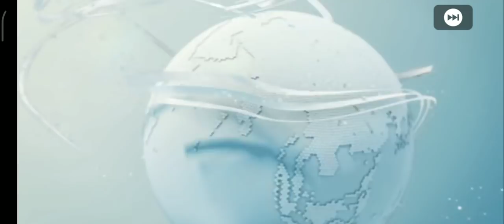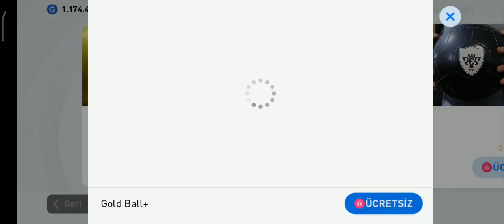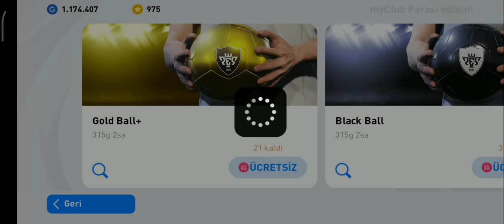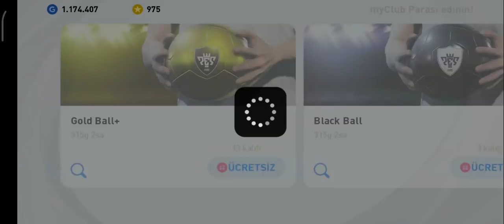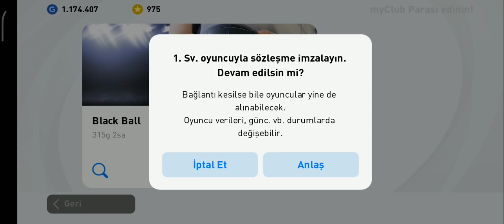SIFIRDAN BAŞLIYORUZ! BÜYÜK TOP AÇILIMI ! PES MOBİLE 2021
Merhaba Arkadaşlar Ben Ayaz Game Tr kanalından Gökhan bugün sizlerle PesMobile2021 de en büyük top açılımı ile sizlerleyim

Dün videoda tüm oyuncuları silmiştim bugün ise yeni sezon için topları açtım kadroyu kurdum iyi seyirler